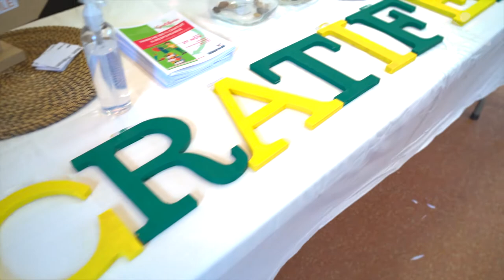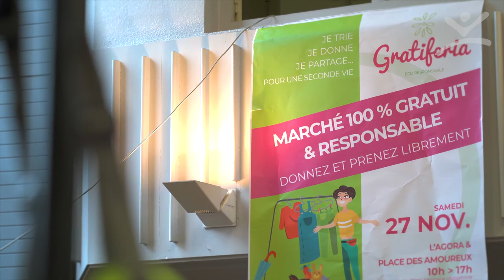GRATIFERIA 2021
Retour sur la GRATIFERIA, le marché 100 % gratuit et responsable qui s'est déroulée à Vauréal le samedi 27 novembre 2021. Une grande journée autour de la consommation alternative et du partage.